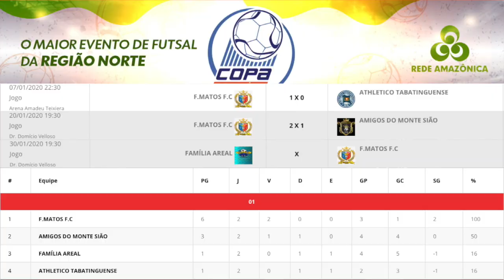O Melhor da Rodada 2020 | Ep.03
O 3° episódio do programa OMelhordaRodada2020 trás um bate-papo com dois representantes do União Itapiranguense, equipe feminina que, há dez anos, vem participando de competições no município de Itapiranga e outras regiões. O coordenador técnico da equipe, Tenente Marques, e a jogadora Helena estiveram na entrevista.

Mais uma vez falando dos campeões de 2019, o jogador "Mimio", da Fmatos'Fc, nos falou da equipe que entra na CopaRedeAmazônicaDeFutsal2020 em busca do bicampeonato.

Pra encerrar este episódio, um novo projeto de futsal vem se destacando na cidade: é o Verona CDB, coordenado pelos professores, Ivanildo, Careca e Jailton.